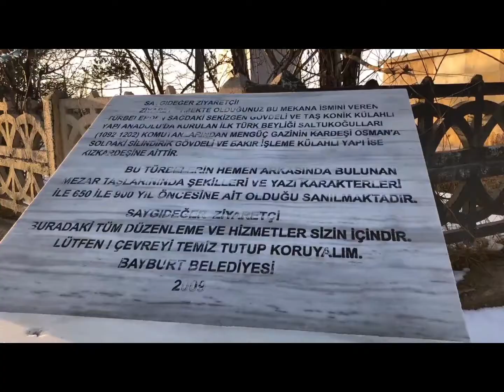Şehit Osman Türbesi- Gezi Vlog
Kanalıma hoş geldiniz. Bayburt iline bağlı Şehit Osman Türbesi'ne yolculuk yapacağız. Keyifli seyirler dilerim.

Bu yolda sizinle birlikte olmak beni mutlu eder.